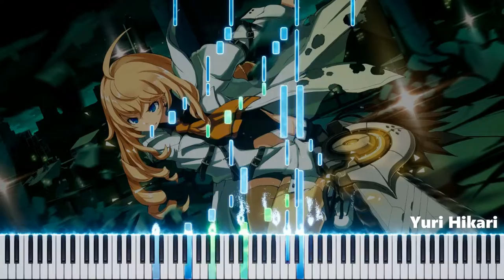Eternal SoulWorker (Eternal Senia x SoulWorker)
Hello there ;p

Long time i didn't post something, so here i am! I made a mix of SoulWorker's main theme with the main theme of Eternal Senia.
I wonder why i didn't do that before lol.
Burning SoulWorker is also comming back, for those you wanted to play the game without gameforge poor management.
Also i'm using the new Embers App, made by LyricWulf. No more ugly synthesia or Piano from above!

Feel free to support the embers app, it is a game changing app for every synthesia youtuber!

A big thanks to my first Patron : Helife